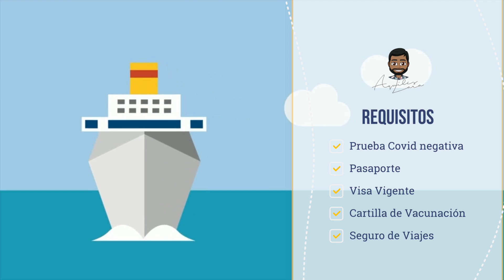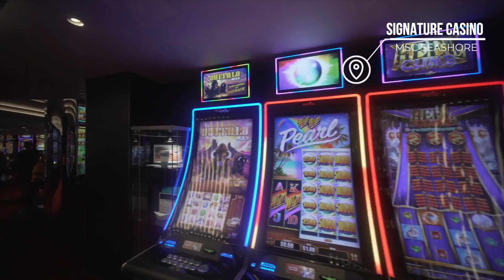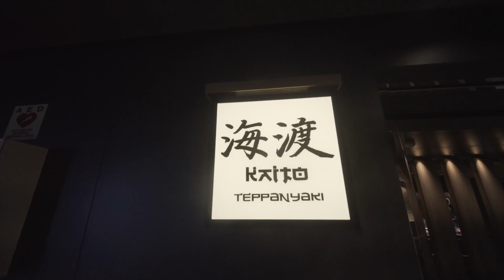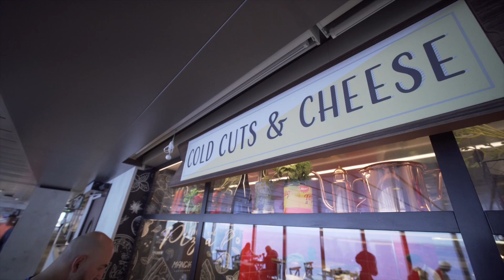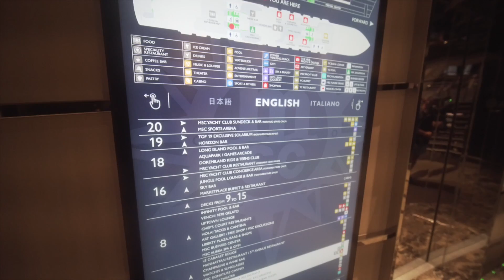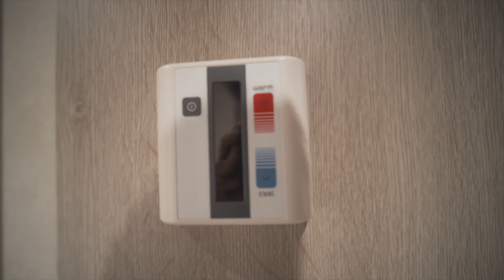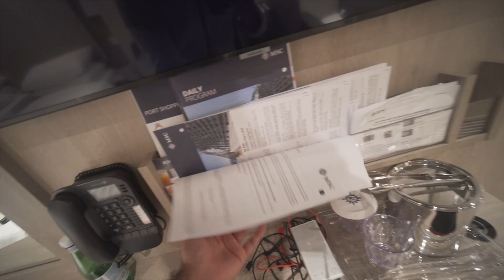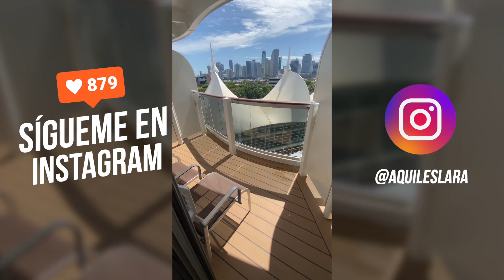¿Qué incluye un crucero? ¿Dónde Reservarlo?🛳 MSC CRUISES SEASHORE 🚢 PARTE 1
Estamos de vuelta en Youtube Familia y aquí les dejo este nuevo episodio en otro crucero más, en esta ocasion decidí tomar el MSC "Seashore" que esta inspirado en la ciudad de nuevayork y que pertenece a la naviera @msccruises

En el video les platico sobre las instalaciones, cabinas, precios, experiencias, restaurantes, comidas y mucho más. Esta dividido en dos partes y esta es la PARTE 1

⚓¿Dónde reservar el crucero?

Yo reserve el crucero con la agencia: FELGUERES TRAVEL GROUP TOLUCA

No se olviden de decirles que vieron sobre el crucero aqui en mi canal para que les coticen y busquen una excelente promoción de cruceros.